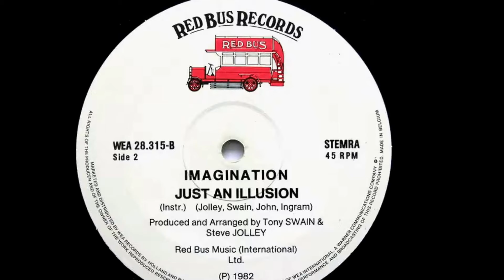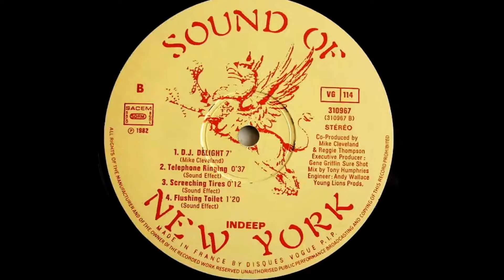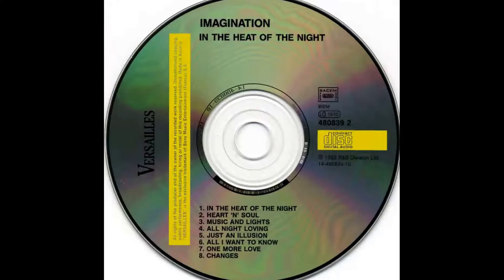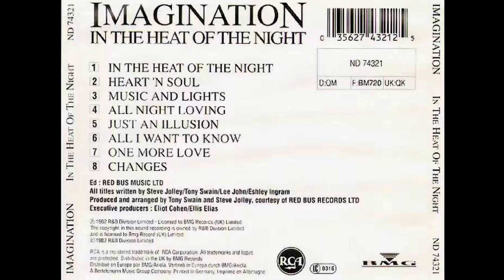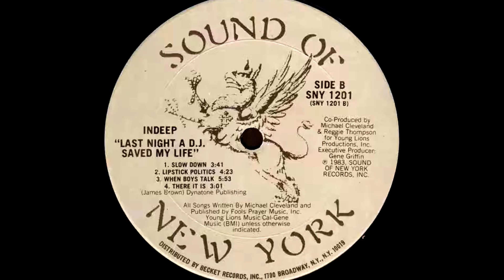Imagination vs. Indeep - Just An Illusion & Last Night A D.J. Saved My Life [Mashup]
Mashup con los éxitos de Imagination: Just An Illusion de 1982 del Lp:  In the Heat of the Night y el de Indeep: Last Night A D.J. Saved My Life en el mismo año , del disco del mismo nombre